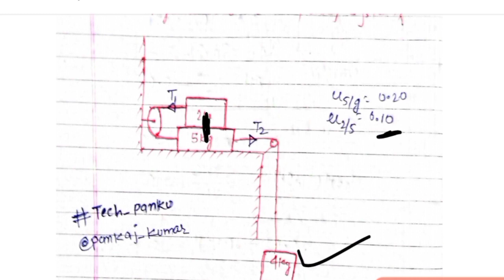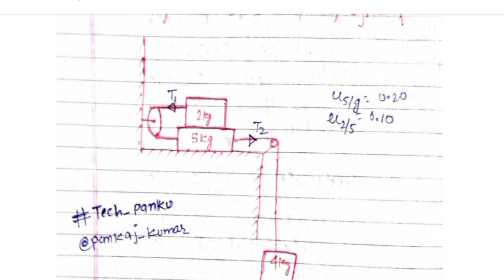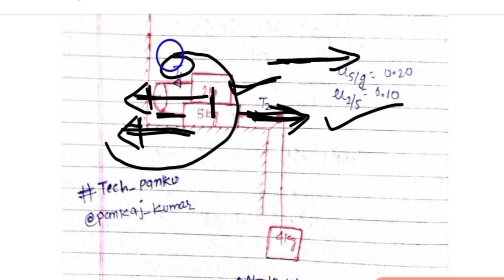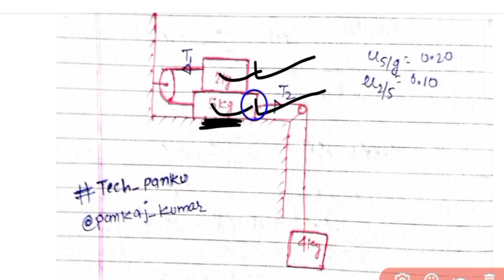PULLEY NUMERICAL 🤔 WITH FULL CONCEPT ! ...HOW TO FIND TENSIONS ❓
PULLEY NUMERICAL WITH FULL CONCEPT ! FIND TENSIONS ❓

ENGG...! MECH...! PULLEY. ! HOW TO FIND TENSION .! 🤗🔥

For Videos Visit !

Join Telegram For Get PDF !

This Is only For BCECE LE Enginnering Students
👉 Pankaj Kumar 😕

Thanks ❤️ For Watches !